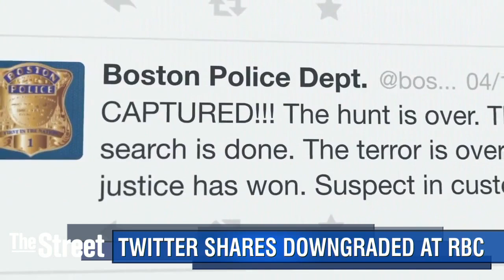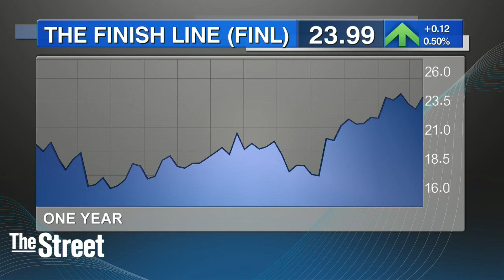Opening Bell: Facebook, Twitter Shares Lower, More Troubles for Samsung?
Shares of Twitter and Facebook opened lower on Friday and The Finish Line raised its earnings outlook for the year. Shares of Twitter